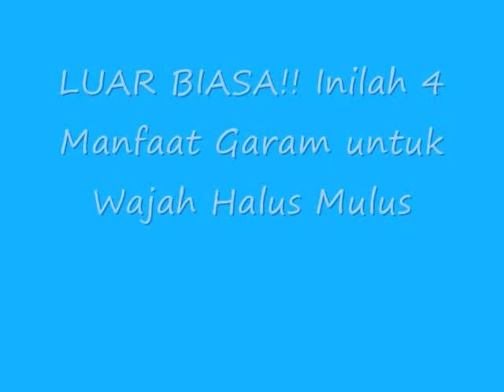LUAR BIASA!! Inilah 4 Manfaat Garam untuk Wajah Halus Mulus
Inilah 4 Manfaat Garam untuk Wajah Halus Mulus